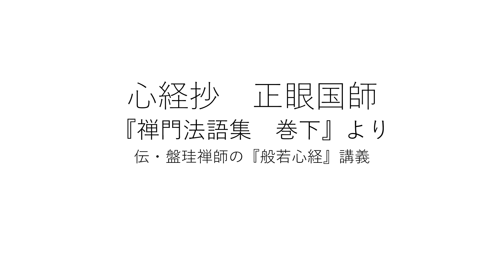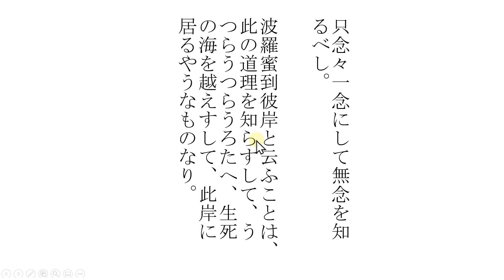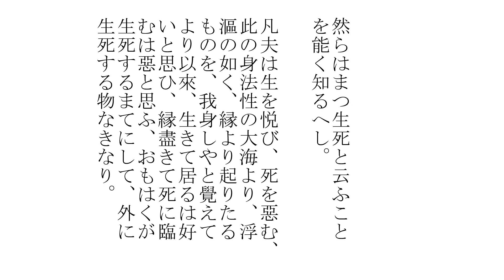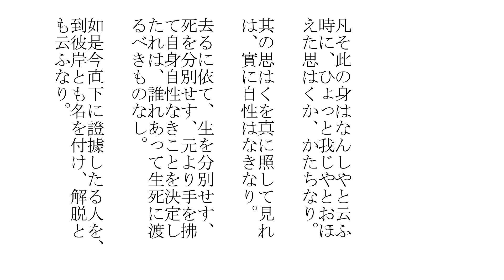【盤珪禅師の ”般若心経” 講義を読む】第4回 (2022年5月) ｜ 臨済宗円覚寺派管長 横田南嶺老師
第四回「盤珪禅師の ”般若心経” 講義を読む」をお送りさせていただきます。
皆さまとご一緒に学んでいければと思っております。

お手すきの際にご覧くださいませ。